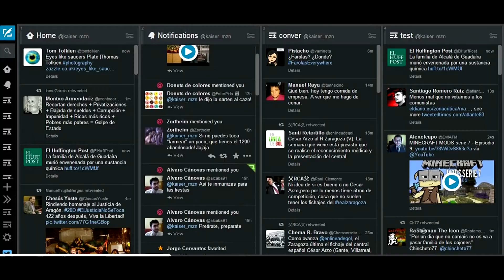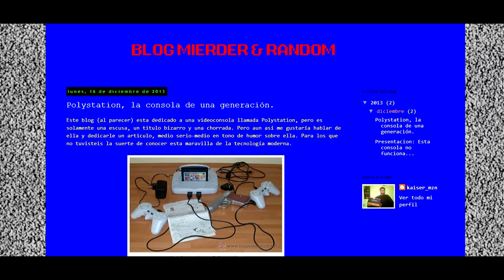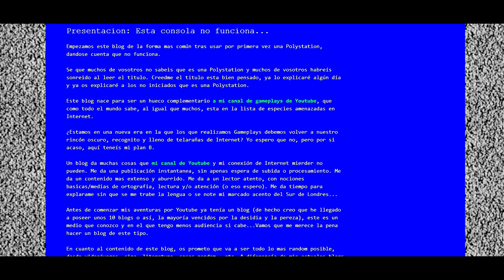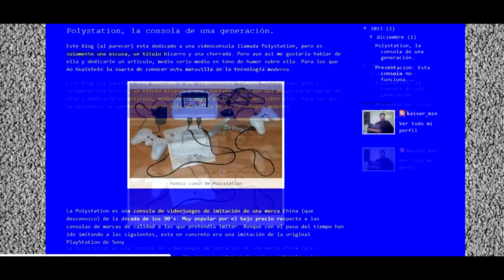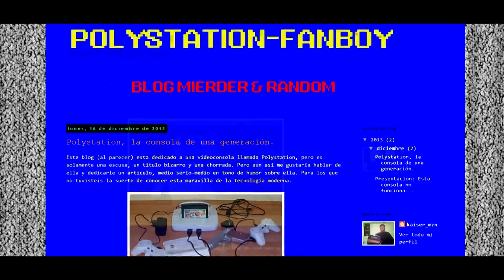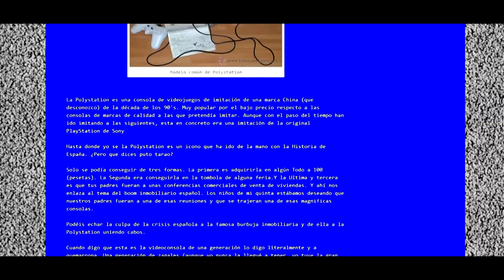Presentación de Polystation Fanboy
LÉEME !!!